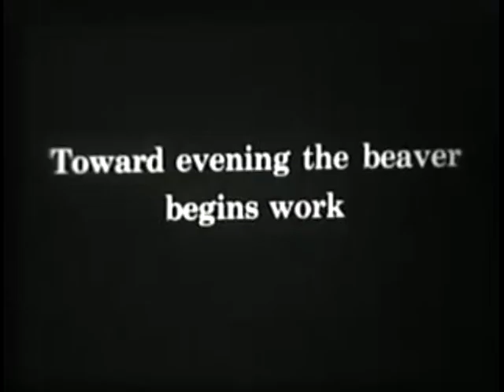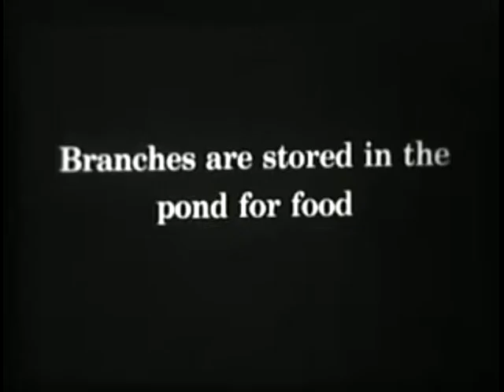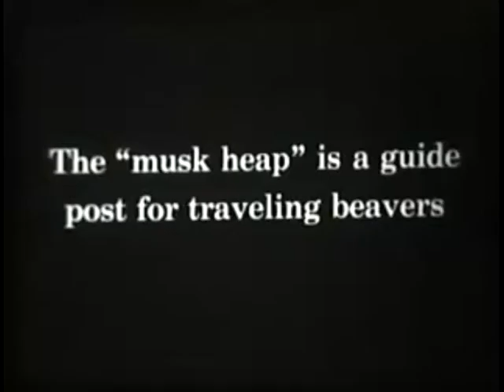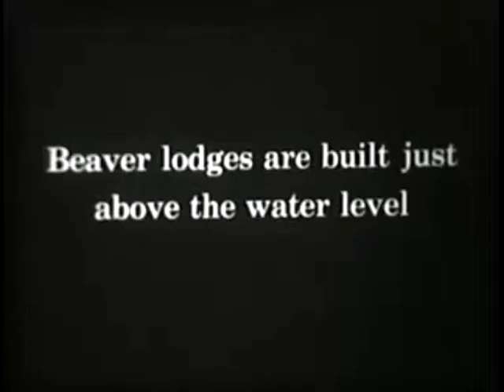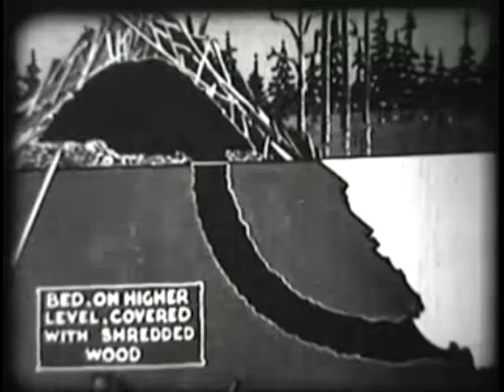Beavers (1930)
A documentary about the life of a beaver; what it eats, where it lives and how it reproduces.

This was originally a silent film. Music has been added to make it more lively.